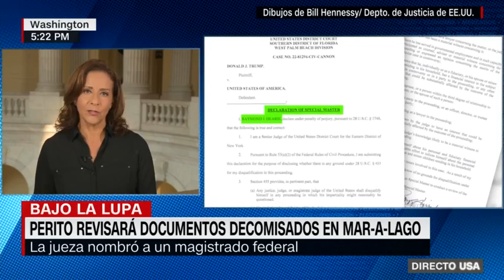Problemas legales de Trump: Perito independiente revisará documentos decomisados en Mar-a-Lago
Los problemas legales de Trump: ¿en qué consisten las investigaciones del Departamento de Justicia?

Los problemas legales del expresidente Donald Trump y en qué se basa el Departamento de Justicia de EE.UU. para investigarlo a él y a muchos de sus allegados.